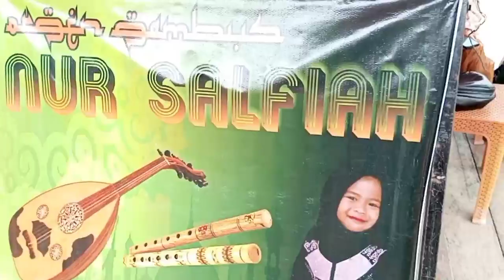GAMBUS BUGIS ||SIAGA ETTANA|| VOC.Rahmah Aulia